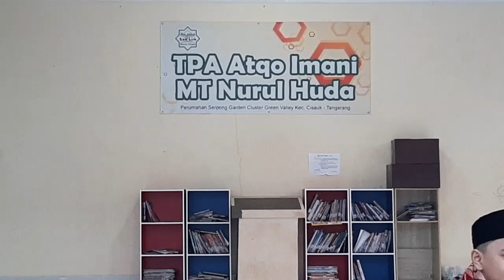SHALAT IDUL FITRI 1442 H di GREEN VALLEY, Cisauk, Kabupaten Tangerang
Dalam rangka pelaksanaan Shalat Idul Fithri 1442H di Cluster Green Valley bertempat di depan TPA dan dimulai pada jam 6:30 pagi.